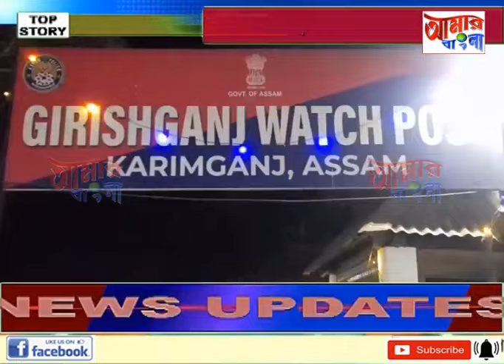AAMAR BANGLA NEWS # 17-11-2023_